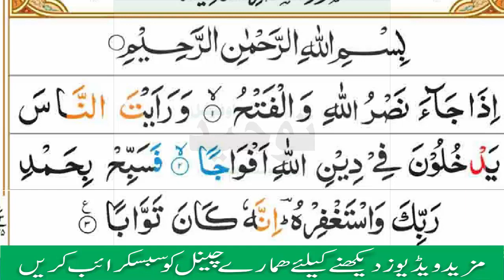Surah An Nasr ki Tilawat |سورہ النصر |Al Quran |Tuheed official